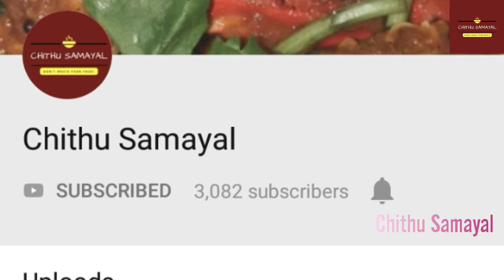12 useful Tips to keep your Kitchen Sink Always Clean | New Ideas to Keep your kitchen always Clean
Hi Friends
in this Video let us see how to keep your Kitchen Sink always Clean and Neat. I shared my own Experience here..